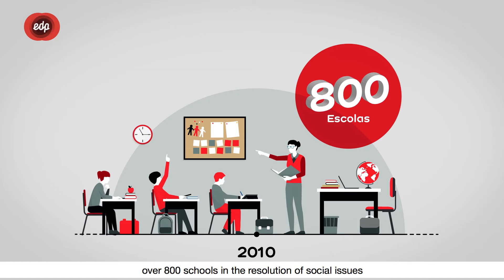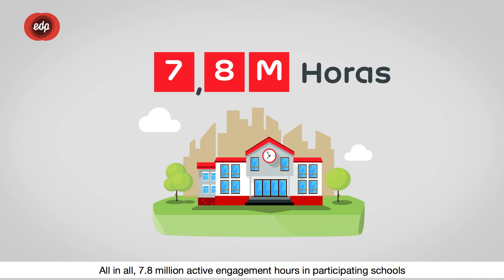Why does EDP have the largest corporate foundation in Portugal?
Learn more about Fundação EDP and all its social, cultural and scientific initiatives, implemented since its creation, in 2004. Follow the series MoreAbout on EDP's activity and the energy sector.